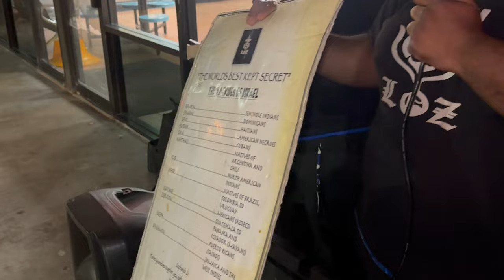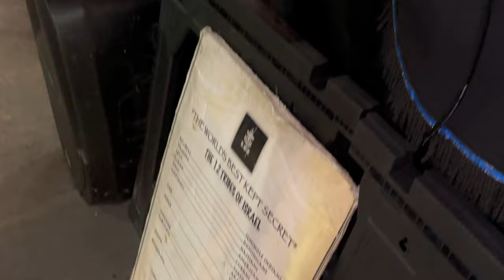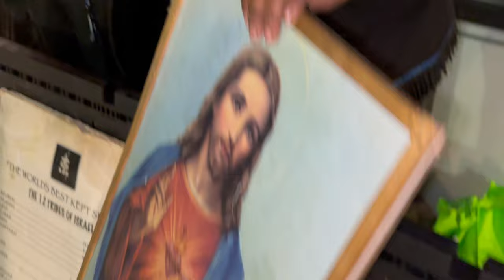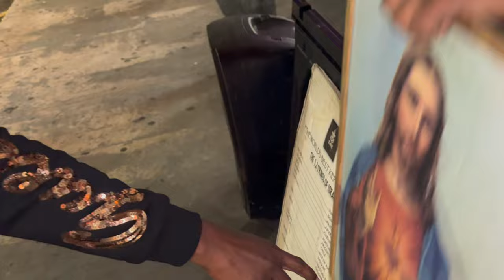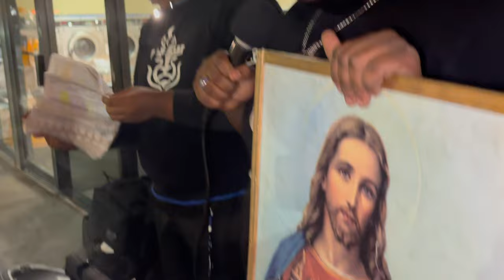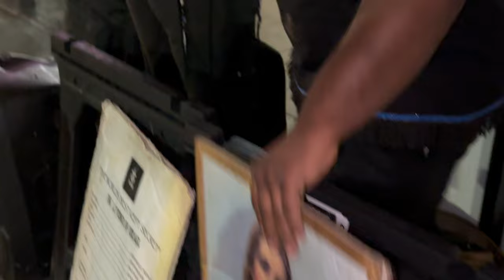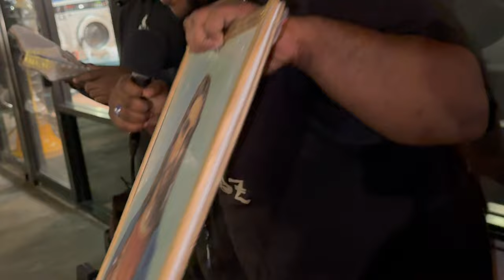WATCH THE CHOKEHOLD WHITE JESUS HAS ON THIS SISTER!!!